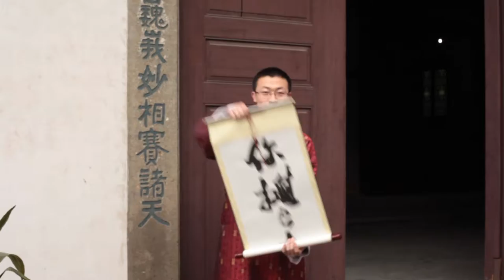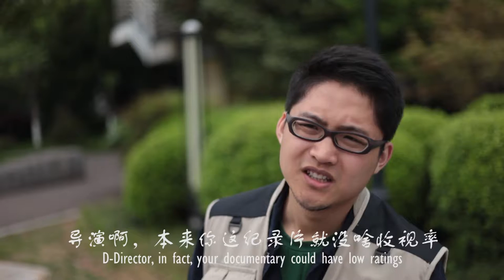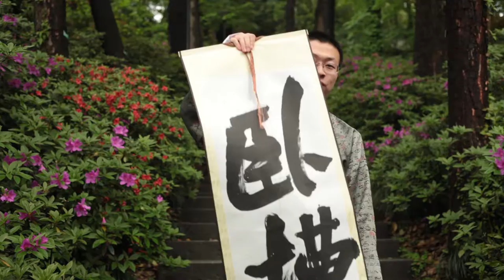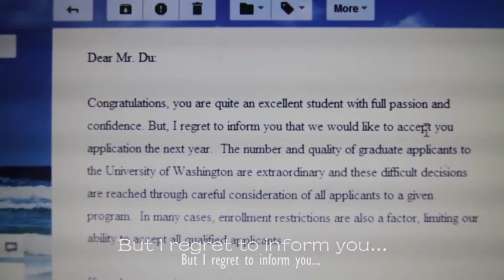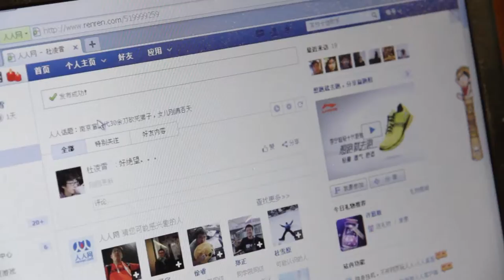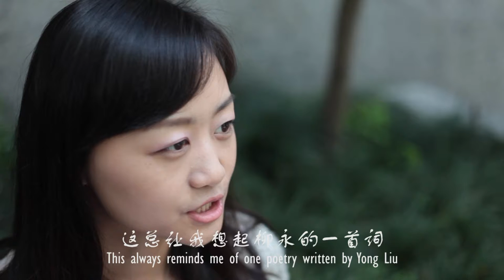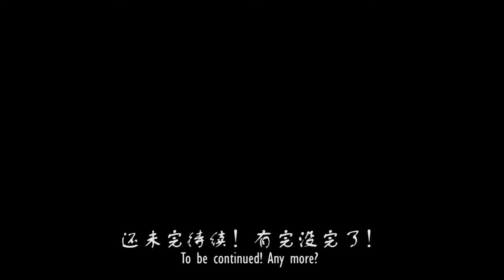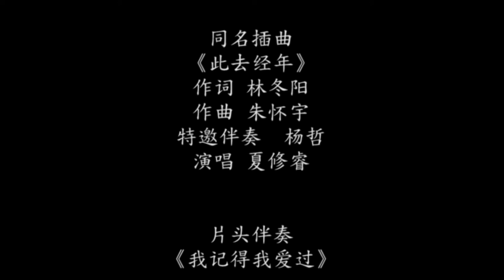此去经年#CKC2013@ZJU#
浙江大学竺可桢学院2013届毕业电影